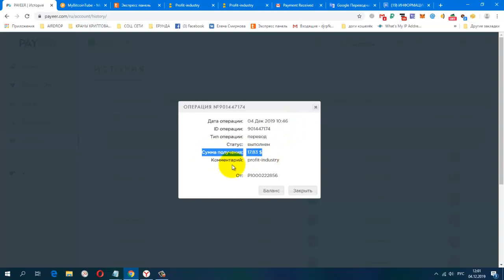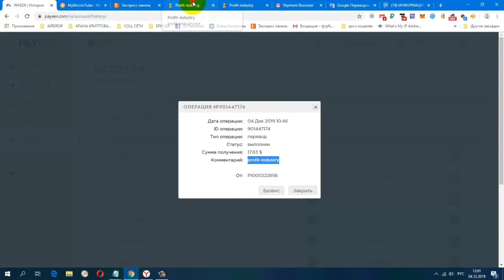Profit industry Рекламная Платформа ПЛАТИТ! мин вывод от 1 $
регистрация

Payeer

+ 17.83 USD

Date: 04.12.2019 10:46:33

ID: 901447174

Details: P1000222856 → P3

Amount: 17.83 USD

Comment: profit-industry

Жду Вас

гугл группа